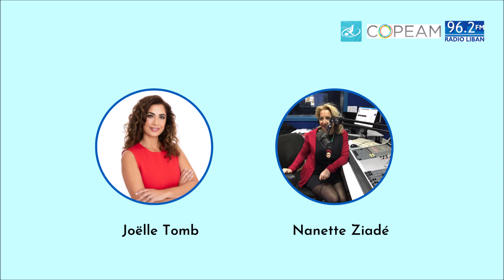KANTARA | Nanette Ziadé: "Meshwar" / Joelle Tomb.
"Meshwar" une exposition consacrée aux Tomb père et fils qui retrace le passé et écrit le présent et futur de l’art levantin.